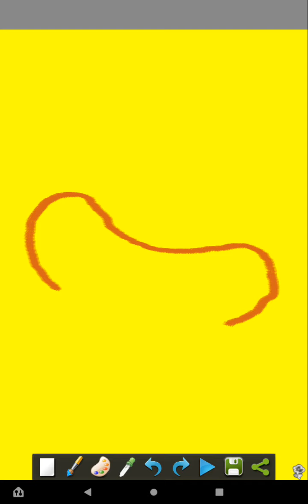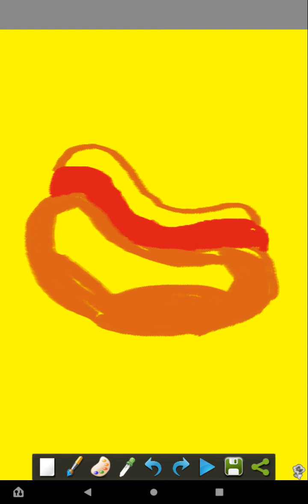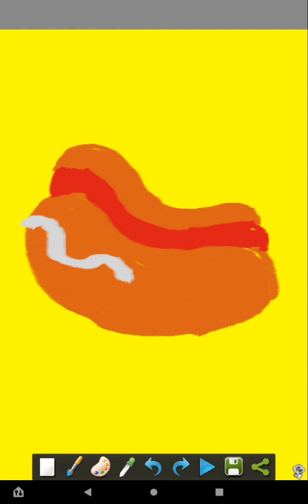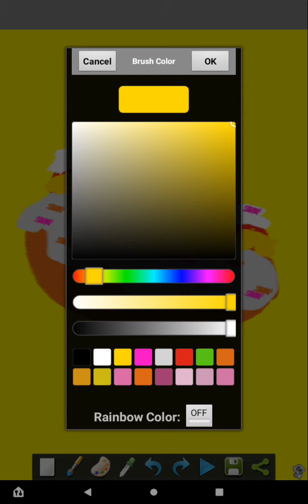Drawing a icecream theme hotdog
Make sure u like and sub see you guys